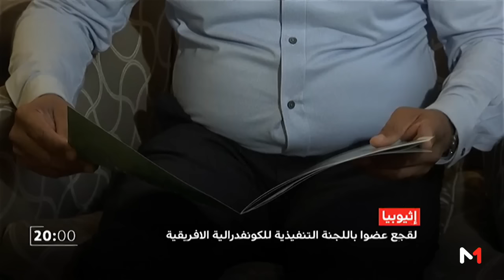انتخابات "الكاف" .. لقجع عضوا تنفيذيا وأحمد أحمد ينهي ثلاثة عقود من حكم حياتو